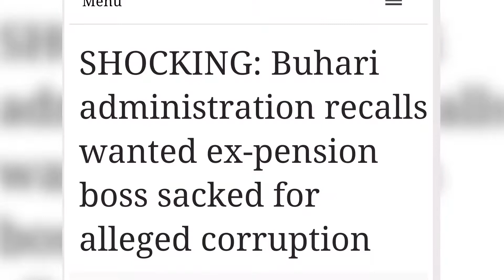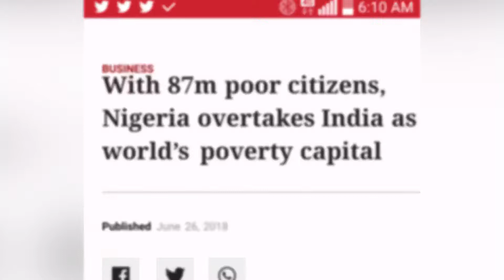Charly boy - Buhari Pack and Go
Seriously, charly boy, you said the true man,  enough of the all old men reigning or ruling over us with empty promises...
Buhari regime is the worst of all among all, in same buhari regime Nigeria's poverty increased where India is! Dollars  rises against Naira ~ #400 to #500 for just $1. Massive killings in the country, and poor representation of the country in getting to other countries. Too bad 👹👹
Buhari pack and Go
Nigerians vote for Seworo 2019 in AAC